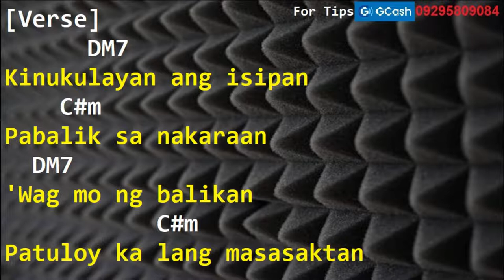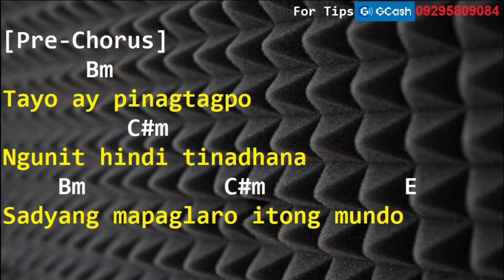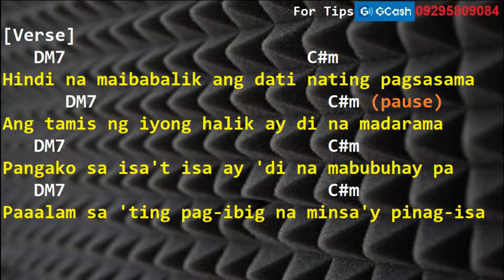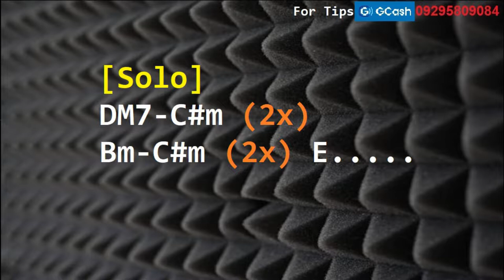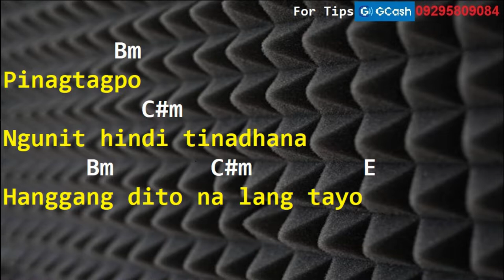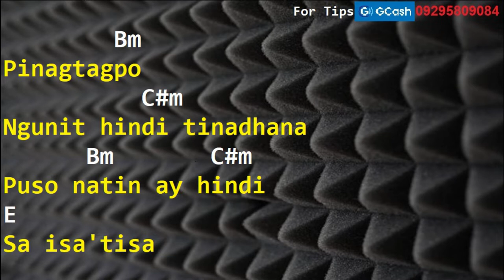Magnus Haven - Imahe (Drums Only, Lyrics, Chords)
imahe
Magnus Haven
Magnus Haven imahe drumtrack
Magnus Haven imahe drum Cover
Magnus Haven imahe drums only
Magnus Haven imahe lyrics
Magnus Haven imahe chords
Magnus Haven imahe guitar cover
Magnus Haven imahe cover
Magnus Haven imahe guitar backing
Magnus Haven imahe karaoke
imahe  drumtrack
imahe  drum Cover
imahe  drums only
imahe  lyrics
imahe  chords
imahe  guitar cover
imahe  cover
imahe  guitar backing
imahe  karaoke
tunog kalye
pinoy music
guitar cover
drumtrack
drumtracks
drum track
drum Cover
drums only
lyrics
chords
guitar cover